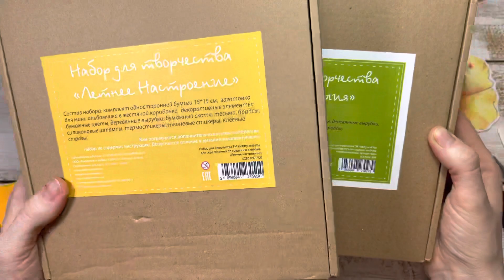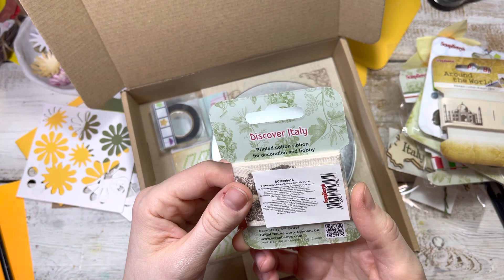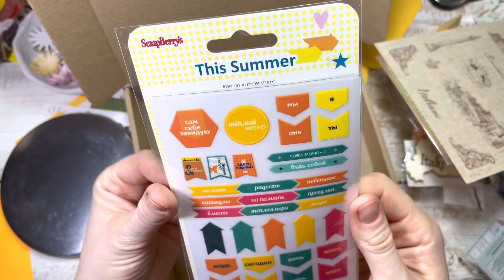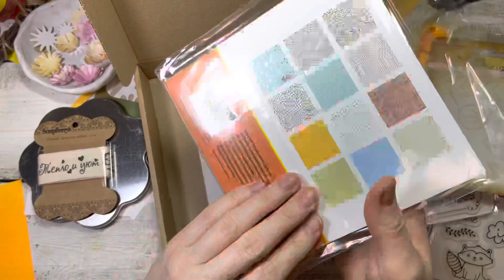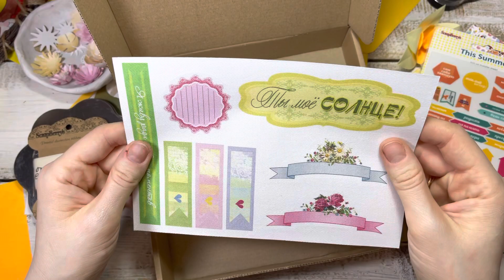Покупки для творчества на Wildberries/ покупки для скрапбукинга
Набор Италия стоил 237₽
Набор летнее настроение стоил 380₽